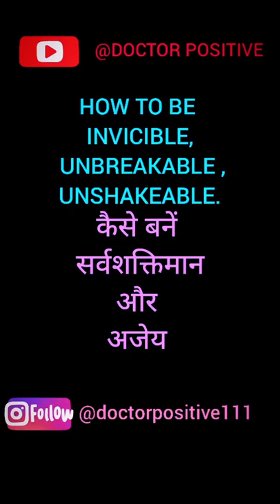HOW TO BE UNBREAKABLE & INVICIBLE . कैसे बनें सर्वशक्तिमान और अजेय. English & Hindi.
HOW TO BE UNBREAKABLE,  UNSHAKEABLE & INVICIBLE . कैसे बनें सर्वशक्तिमान और अजेय.  English & Hindi.